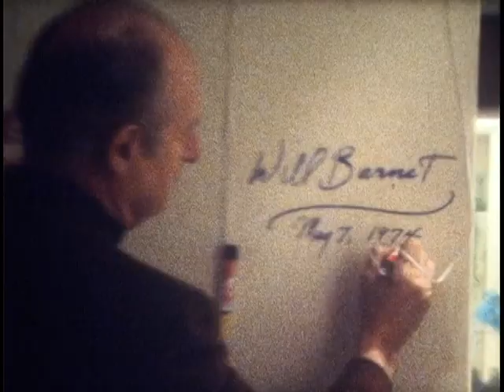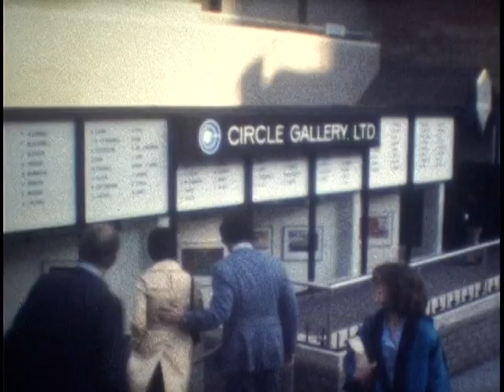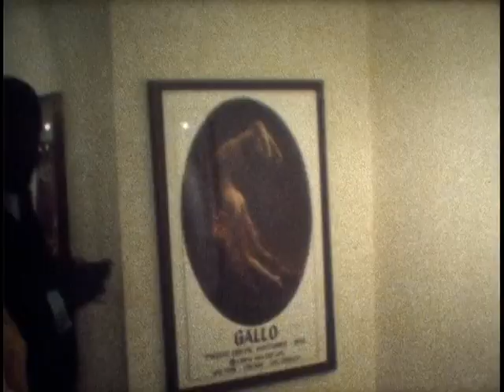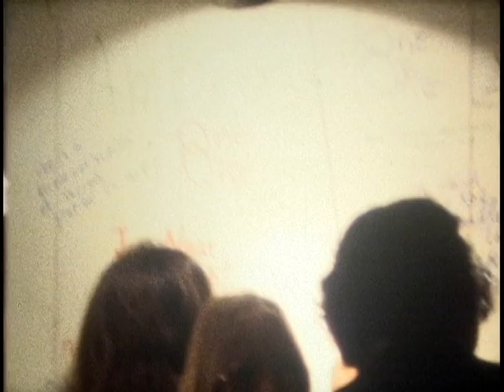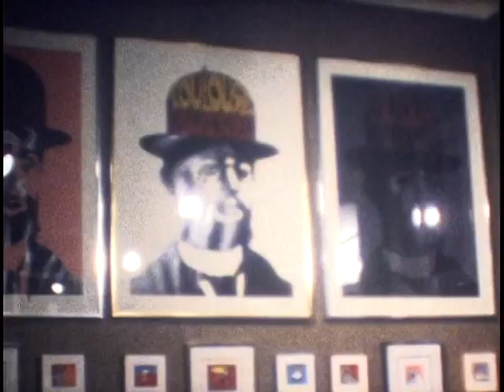Will Barnett show